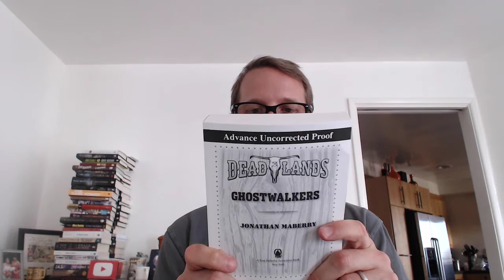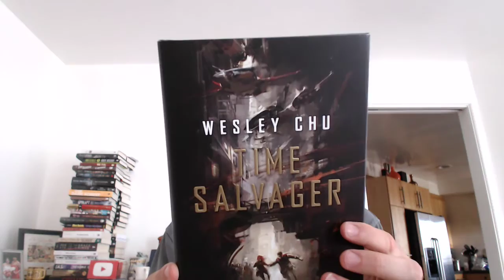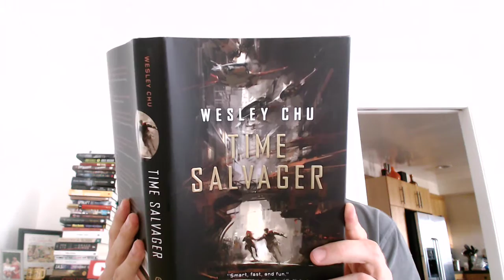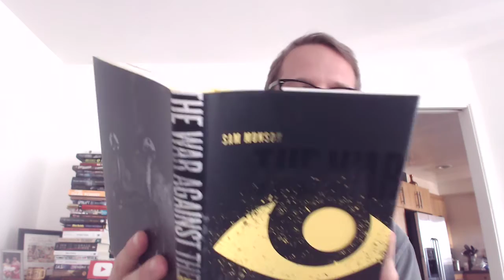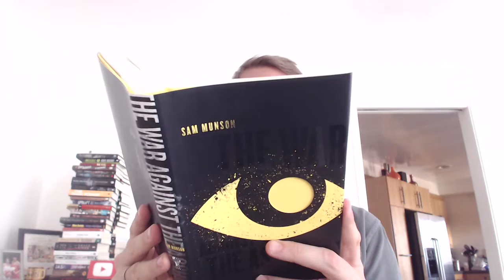Sword and Laser Book Haul 2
A duplicate, a highly-anticipated time travel book and an uncorrected proff of a top RPG turned novel

SPOILER

Time Salvager by Wesley Chu
Deadlands: Ghostwalkers by Jonathan Mayberry
The War Against the Assholes by Sam Munson